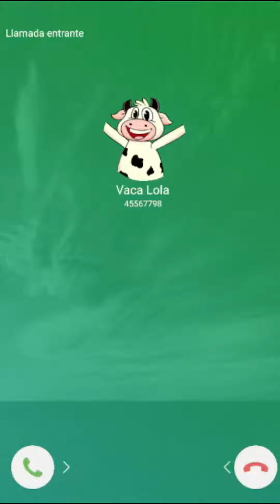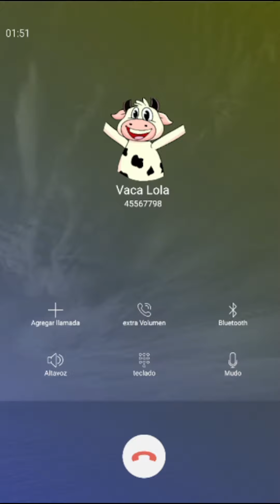Llamada de La Vaca Lola Cantando la Canción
llamadastelefonicas Vaca Lola#call

Es para que pasen un lindo momento cantando la canción de la vaca Lola

Llamada de La Vaca Lola
Llamada a La Vaca Lola
Llamada La Vaca Lola

NOTA. Todas las llamadas de este canal son para alegrar a todos los niños
de todo el mundo sin ofender a nadie pueden aprender mucho y pasarlo super bien.